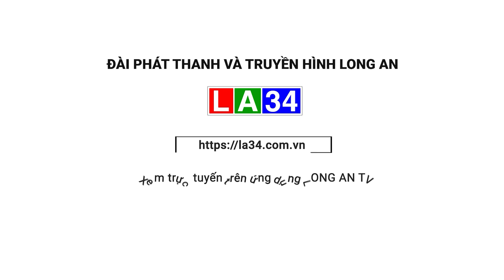Hội thảo giới thiệu môi trường đầu tư phía Nam I LONG AN TV